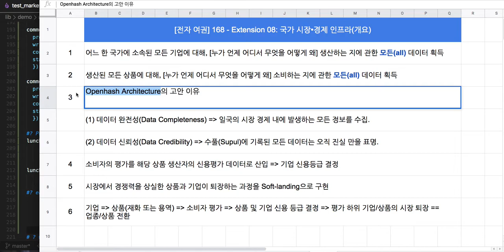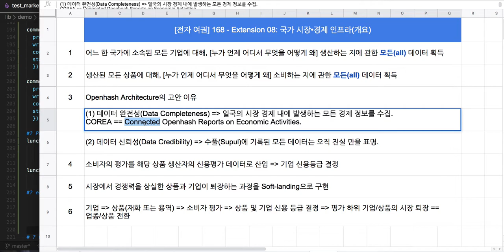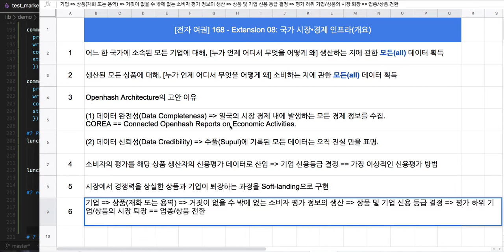[시장 경제] 001 = [전자 여권] 168 - Extension 08: 국가 시장•경제 인프라(개요)